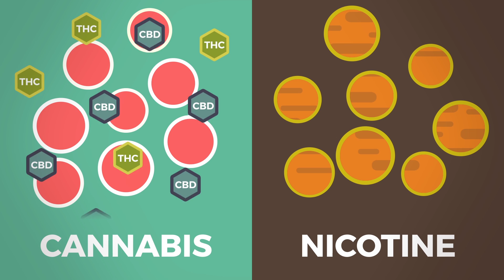Does Smoking Weed Cause Cancer?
We inhale weed deeper than cigarettes and hold it in longer, but smoking tobacco can cause cancer while smoking marijuana can help prevent it. How is this possible?

May 31 is World No Tobacco Day, a global 24-hour period of abstinence from all forms of tobacco. In honor of this anti-cig celebration we explain how the world's most potent plant stacks up against tobacco.